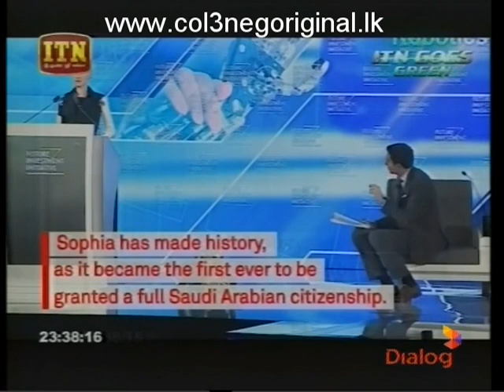Doramadalawa 14-05-2018 P02